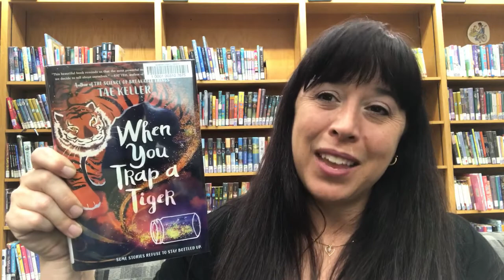Juvenile Book Talk # 23 -- When you Trap a Tiger by Tae Keller -- Newport Public Library, OR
J Fiction
When You Trap a Tiger
by Tae Keller
Newbery Award Winner

When Lily, her sister Sam, and their mother move in with her sick grandmother, Lily traps a tiger and makes a deal with him to heal Halmoni.